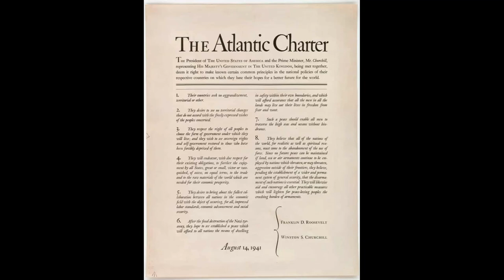Unveiling Iran's Historical Landmarks Amidst Foreign Occupation